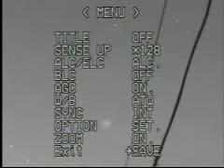NROL-1 Centaur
On August 31, 2004 the last Atlas 2 launch vehicle was launched carrying a payload for the National Reconnaissance Office.  Ninety minutes later the Centaur upper stage overflew the Eastern Seaboard while outgassing extra propellants, just after local sunset.  The expanding bow-tie shaped cloud was widely reported as a UFO.

This sequence was recorded with an Astrovid StellaCam EX and wide-field C-mount camera lens.  The soundtrack is a time signal from the CHU shortwave station.

This sequence is flipped horizontally.